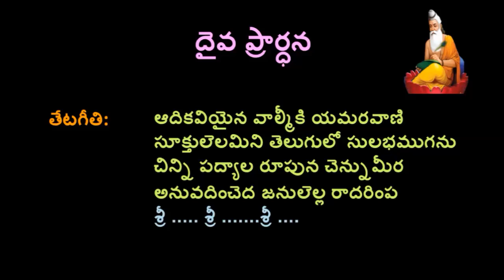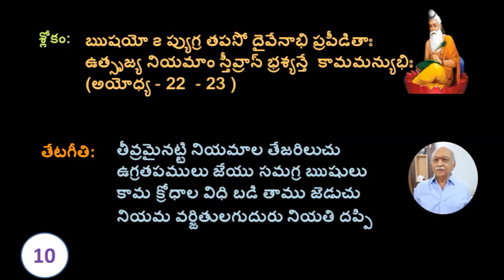Morals in Valmeeki Ramayana Tanslated in to Telugu Poems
There are so many wonderful Morals in Valmeeki Ramayana.  Sri Kurimeti Janaki Ramaiah Garu has translated those morals in to simple Telugu Poems.  I am giving in my videos, those poems to all my viewers of my Channel.

Friends, I bring in my Channel, General Topics in Telugu, General science Topics, General  Topics, General Knowledge Topics in Telugu, General topics videos for you.

Please visit the following Play Lists:-